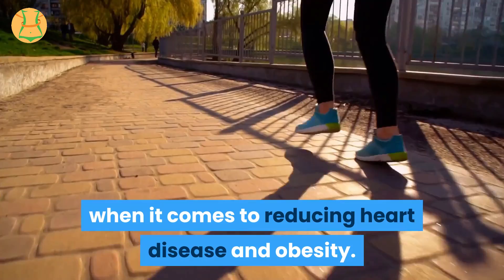Aerobic Exercise Benefits And Weight Loss - Weight Loss Treatment Victor